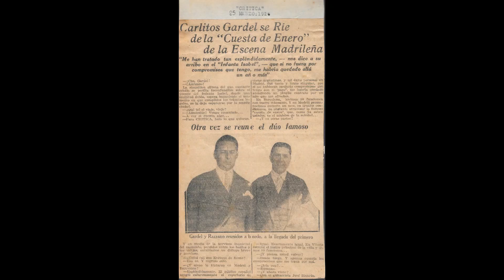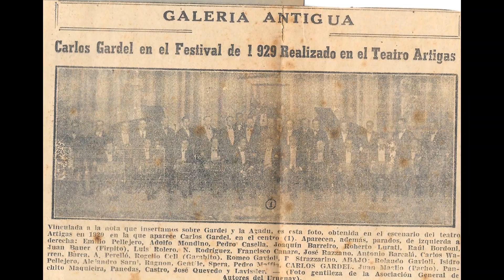Carlos Gardel *Del barrio de las latas*(Grabacion de 1926)